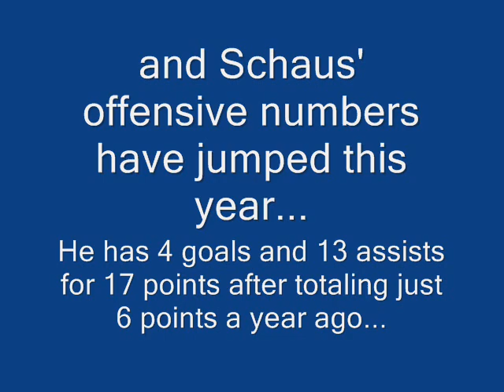Interview - Nick Schaus - February 13, 2009 - 1st Intermission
A radio interview with UMass Lowell defenseman Nick Schaus.